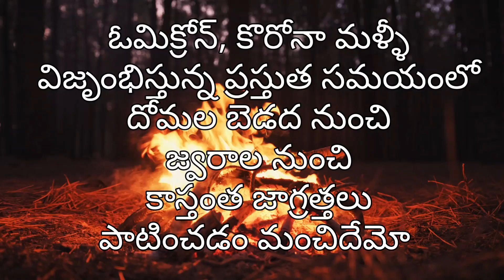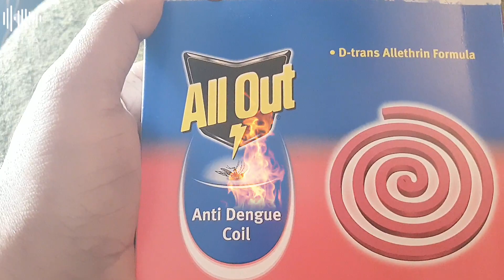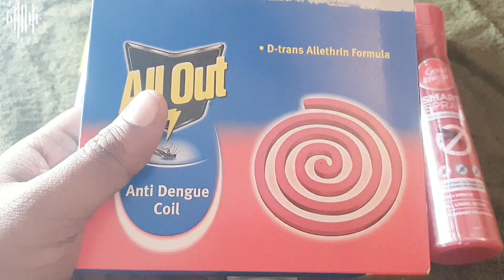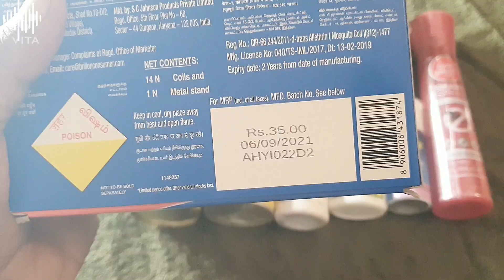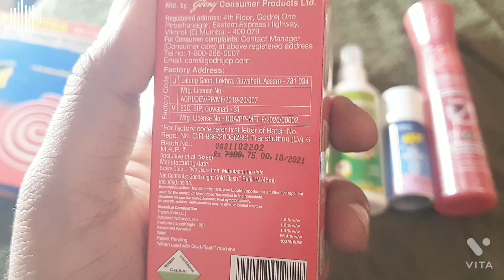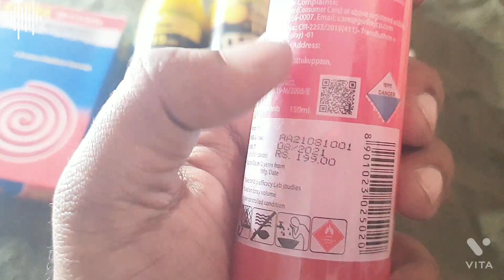100% BEST MOSQUITO REPELLENT PRODUCTS | INDIA | CHEAP | EFFECTIVE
100% BEST MOSQUITO REPELLENT PRODUCTS | INDIA | CHEAP | BEST | EFFECTIVE

HIT FLYING INSECT KILLER, LIME FRAGRANCE - MOSQUITO & FLY KILLER SPRAY, INSTANT KILL
1. HIT Anti-Mosquito Spray, kills dangerous mosquitoes that spread diseases like Dengue, Chikungunya and Malaria etc. hidden in the corners of your home. To keep you and your family protected, spray HIT regularly in all corners like under the bed, under the sofa, behind the curtains & cupboards etc.
2. INSTANT KILL: Instantly kills dangerous mosquitoes and other flying insects
3. BETTER EFFICACY: 65% more effective than 2-in1 multi-insect killers for mosquitoes*
4. COMPLETE PROTECTION: Complete family protection from diseases like Dengue, Chikungunya, Malaria etc.
5. WHERE TO USE: Use regularly in all corners like under the bed, under the sofa, behind the curtains & cupboards etc.
6. LIME FRAGRANCE: Leaves a pleasant lime fragrance with every spray,

GOOD KNIGHT SMART SPRAY MULTI-INSECT KILLER INSTANT ACTION, 8-HOUR PROTECTION, PLEASANT FRAGRANCE, (RED) - 150 ML
1. INSTANT ACTION: With powerful, concentrated actives to provide effective protection
2. 8-HOUR PROTECTION: Effect of Good knight Smart Spray lasts up to 8 hours
3. ALL LIQUID, NO GAS: No gas formula that gives 700+ sprays guaranteed
4. PLEASANT FRAGRANCE: Mild pleasant fragrance that causes no irritation
5. USAGE: Can be used in the corners of the room, under the bed/sofa/table, behind the curtains and other exposed areas of the room

DABUR ODOMOS NARURALS MOSQUITO REPELLANT SPRAY - 100 ML
1. Unlike any other insect repellent
2. Doesn't kill or knock down mosquitoes using deadly chemicals
3. Uses a formula which masks the distinctive body odour that the human skin typically emits, making you virtually invisible to mosquitoes
4. Convenient and easy to use spray; one of the best protectors against mosquito bites for as long as 12 hours; ideal mosquito repellent for kids; has goodness of natural citronella and aloe vera
5. Some of the best childhood memories happen outdoors. First friendships. First runs. First victories. It’s blissful like only childhood can be. Till it’s interrupted by the stinging menace called mosquitoes. They are everywhere. Hiding under the school desk, at the bus stop or in the playground. Threat of Dengue, Chikungunya and Malaria stops you from letting kids enjoy outdoors. But you need not put up with these fears. Give your kids complete protection of Odomos Natural Mosquito Repellent. Outdoors or indoors. Day or night. Odomos cream has been tested under laboratory conditions at an application of 12mg/cm2. , Odomos cream gives 8 hour protection against mosquitoes. Certified by leading paediatricians as safe on skin for infants & children.

GOOD KNIGHT GOLD FLASH MOSQUITO REPELLENT COMBO PACK
1. INDIA’S MOST POWERFUL LIQUID VAPOURISER: Latest and most advanced formulation from Good knight
2. AUTOMATIC MODE MOVEMENT: Normal mode when there are few mosquitoes & Flash mode when there are many mosquitoes
3. 30-MINUTE VAPOUR ACTION: Releases visible flash vapours on Flash mode for extreme mosquito infestation
4. LONG-LASTING REFILL: Each refill lasts 45 nights, with superior protection against mosquitoes
5. SAFE FOR CHILDREN: Completely safe to be used around children and family

ALL OUT ALL NIGHT MOSQUITO AND FLY SPRAY
1. All Out All Night Mosquito and Fly Spray is specially formulated to kill mosquitoes and flies, including those that may carry Dengue and Malaria. Its quick and long-lasting formula can help you eliminate insects for up to 12 hours. Spray it in four corners of an average-sized room (up to 30m3) for a peaceful night's sleep. All Out All Night Spray lasts for up to 60 nights. See the label for detailed precautions and usage directions.
2. Contains: 1 All Out All Night Mosquito & Fly Spray
3. KILLS MOSQUITOES & HOUSEFLIES: Including those carrying Dengue and Malaria
4. ELIMINATES INSECTS FOR UP TO 12 HOURS: Its instant action & longlasting formula provide complete protection

MAMAEARTH NATURAL INSECT REPELLENT FOR BABIES
1. Once your tiny tot starts to walk or crawl, she will end up exploring each corner of your house and every inch of the local park she is taken to. This is when insect bites are bound to happen. Now you can ensure that your baby has a fun and enjoyable playtime with Mamaearth’s Natural Insect Repellent as their protector. This insect repellent is 100% natural and is made of Citronella Oil, Lemongrass Oil, And Peppermint Oil, that are proven to repel all kinds of insects away. The Made Safe Certification and all natural ingredients prove that it is the safest and the best insect repellent for your baby.

ALL OUT PEST REPELLENT - MOSQUITO COIL, 10+4 PIECES PACK
1. D trans allethrin formula, Anti dengue coil
3. It not only produces 80% less smoke but also emits a pleasing fragrance. It ensures long lasting protection. Highly effective against mosquitoes causing diseases like malaria